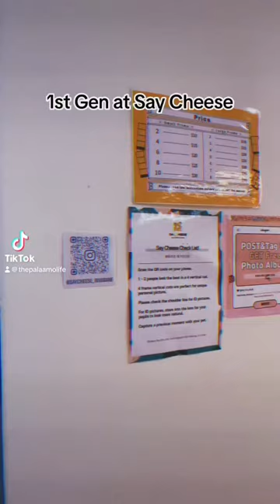Check out SAY CHEESE! A photo booth place in BNE city on Elizabeth Street!